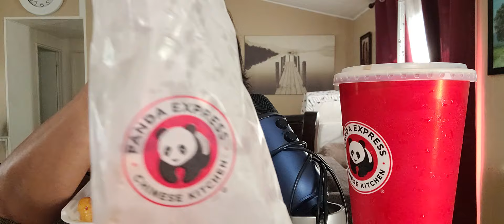ASMR Panda Express!!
Video Riquisimo y Relajante!!